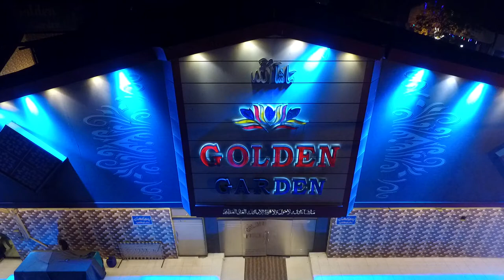golden garden sakhi hassan karachi drone shoot outdoor